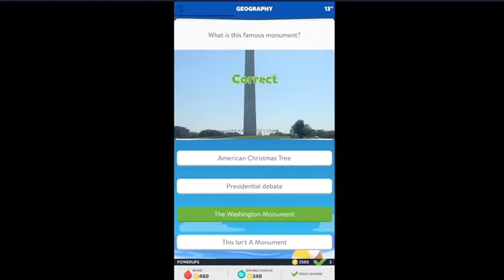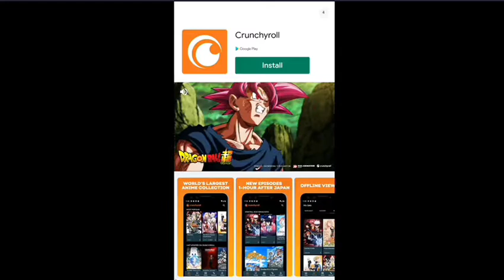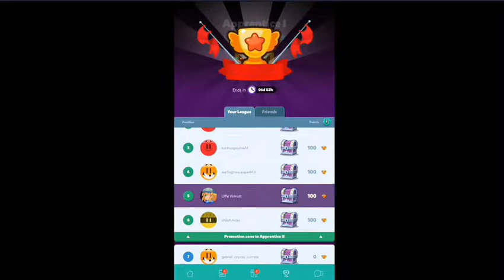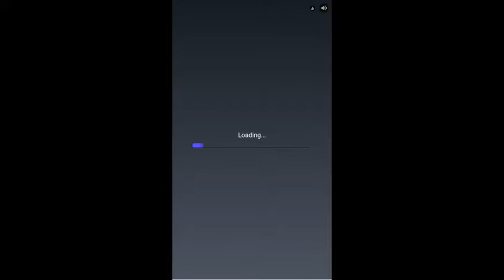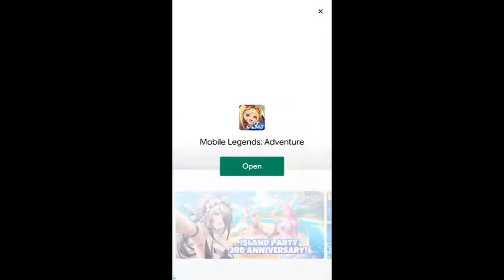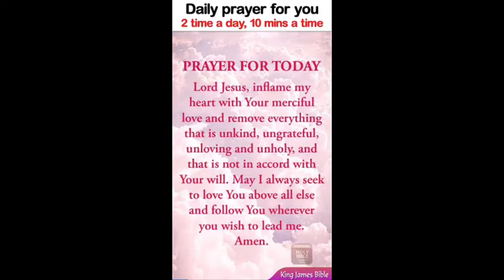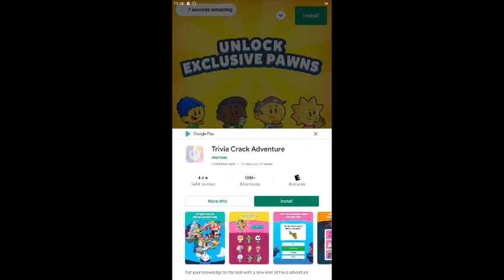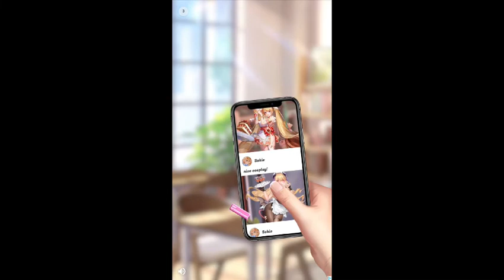Trivia Crack [Android] Gameplay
Gameplay of Trivia Crack, a video game for the Android mobile gaming platform.